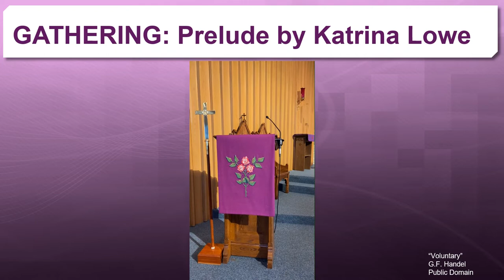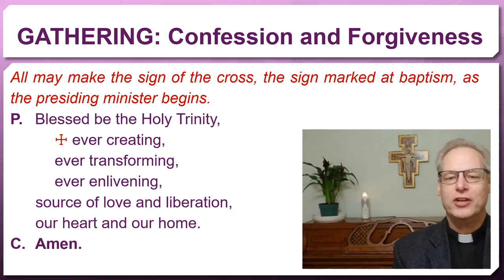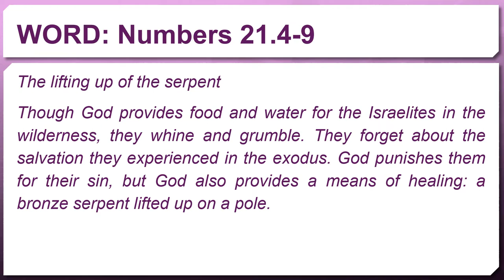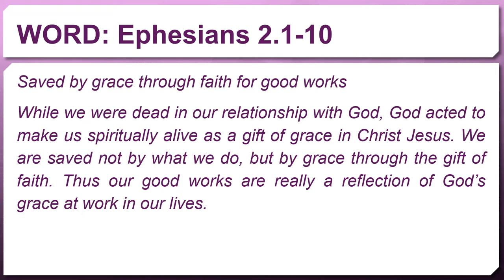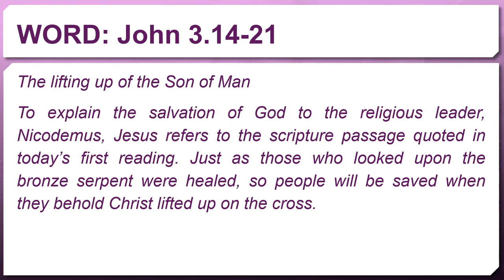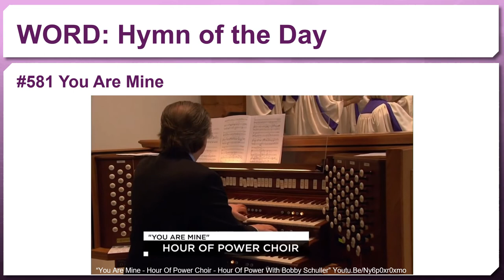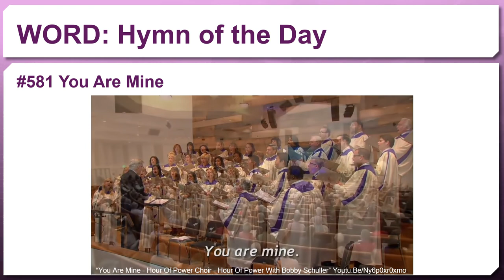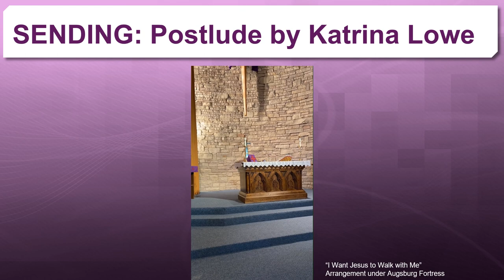Worship for Sunday March 14, 2021from St. Pauls Lutheran Church, Cambridge Ontario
In the season of Lent, we focus on spiritual disciplines — those things that nurture our faith relationship with God.
QUESTIONS FROM THE SERMON:
How would your life be different, better, if you really clung to the reality that you are a beloved child of God—worth dying for?

How does the recognition of that great truth help you right now, in whatever situation you are facing?

What difference does it make to you that the creator God of the entire cosmos loves you?
Somel suggestions about a spiritual discipline that you might like to adopt for Lent:
- A webinar series by the Jesuits called “New Interpretations of the Holy Week Stories.” which runs on 3 Tuesday evenings
- Or you might be more interested in our National Bishop’s daily Hymn and Prayer
- A pause midweek for continuing education and reflection: This year, our Eastern Synod has arranged a series called “You’re Not Who You Think You Are: Lent and the New You.”
The astonishing surprise, often not realized until the end of life, is that you are more than you could imagine, for you emanate from, and are sustained by, God.
Each Wednesday in Lent, Pastor David Maginley will help us to explore this great surprise, and ways in we can integrate this truth into our lives.
Details are in our bulletin.